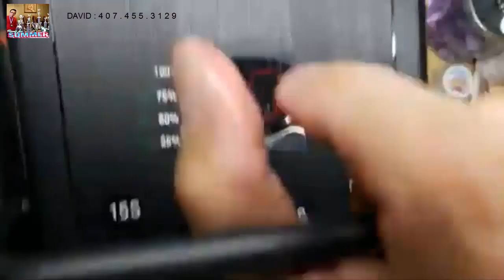NEW ART DESIGN 2018/NAIL TECHNICIAN,DAVID HOANG 👍THE BEST NAIL 😱 ART DESIGN ❤️ |304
-New art design 2018,nail technician,David Hoang,the best nail art design .
-NAIL TECHNICIAN,DAVID HOANG NAILS,ALEX TRUONG NAILS,SMILE TRUONG NAILS,JIMMY TRUONG NAILS,CHRISTINE NAILS.